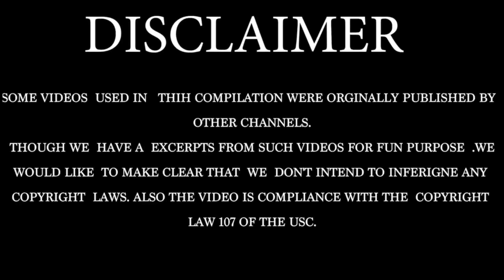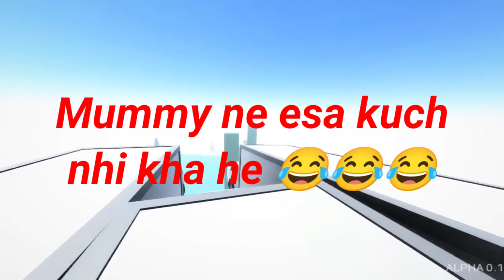New Trending Instagram Reels Videos | Funniest Comedian | Uday Rajwar Roast | God Nearest People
Instagram Reels Funny Videos
Instagram Reels Romantic Videos
Instagram Reels Comedy Videos
Instagram Reels Trending Videos
Instagram ashleel reels Videos
Neha Singh instagram reels Videos
Neha Singh roast
Aleeza Zeenat roast
Aleeza Zeenat reels videos
Brishti0907
Brishti roast
Brishti reels Videos
Wish Rathore reels Videos
Wish Rathore roast
Rajat here
Superstar dewasi99
Jasse julmi reels Videos
Jasse julmi roast
Aleeja jeenat
Jassejulmi
Gima aashi reels Videos
Gima aashi roast
Uday rajwar
Udayrajwar01
Uday rajwar roast
Riyaj roast
Beauty khan roast
Beauty khan reels Videos
Superstar dewasi roast
Jannat jubair reels videos
Nehasingh9902
Neha singh roasting video
Neha singh roast
Neha singh reels video
Besharam girl
Sassy poonam
Sassy poonam reels video
Sassy poonam roast
Sassy poonam roasted
Sassy poonam video
Rachnaa reels video
Rachnaa roast
Sofia 9 official
Anveshi jain
Anveshi jain roast
Anveshi jain Instagram reels video
Instagram reels video of anveshi jain
Anveshi25
Tikki app videos
Ashleel reels video
Trending reels video
Insta dirty girls
Viral girl
Anveshi jain dirty video
Ashleel video of anveshi jain
Anveshi jain live
Anveshi25 live video
Anveshi jain Instagram live video
Anveshi roast
Anveshi25 roast
Viral reel video
India most beautiful girl
Reels roasted
Insta reels roast
Sassy poonam
Sofia9official
Jasneet reels Videos
Jasneet1703
Jasneet Roast
Rachnaa_1
Sofia roast
Sofia reels video
Viral girl sofia
History of sofia9official
Pyari samjh gyi
Pyari samjh gyi video
Funny clips
Sofia kon hai
Sofia live video
Sassy poonam live video
Ashleel video
Instagram ki video
Trending searches girl
More reels video
History of anveshi25
Round to hell new video 2021
Most funny video 2021
Heart touching people
Nehasingh9902
Nehasingh9902 reels Videos
Tiktok Ashleel video
Viral videos
Reels roast
Reels wrost
Deshi dialogue
Desi chutkule Hindi